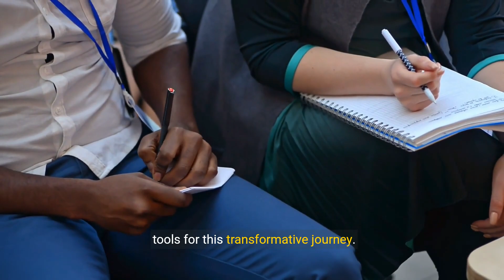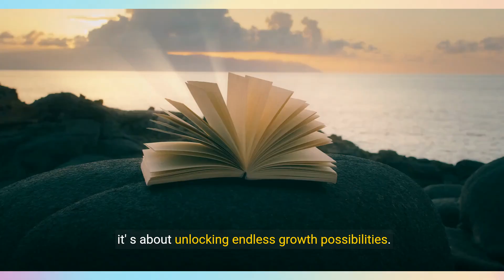Unlock Your Potential - The Power of Continuing Education (4 Minutes)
Welcome to our informative article on "Unlock Your Potential: The Power of Continuing Education." In this piece, we explore the importance of lifelong learning and the benefits of pursuing continuing education opportunities.

We begin by discussing the changing nature of the job market and the increasing demand for individuals with diverse skill sets and knowledge. We highlight how continuing education can provide individuals with the necessary tools and expertise to remain competitive and adapt to evolving job requirements.

Throughout the article, we explore the various forms of continuing education, ranging from traditional academic programs to online courses, certifications, and workshops. We delve into the advantages and disadvantages of each format, as well as the factors to consider when choosing a program.

Furthermore, we discuss the benefits of continuing education beyond career advancement, such as personal growth, intellectual stimulation, and social connections. We highlight the positive impact of learning on mental health and well-being, as well as the potential for contributing to community development.

In addition to the benefits, we also address the potential barriers to pursuing continuing education, such as financial constraints, time limitations, and lack of motivation. We provide strategies and resources for overcoming these obstacles, such as financial aid, time management techniques, and goal setting.

Moreover, we discuss the role of employers in promoting and supporting continuing education for their employees. We highlight the benefits of investing in employee development, such as increased productivity, retention, and morale.

Join us as we unlock the potential of continuing education and explore the power of lifelong learning. Whether you are a student, a professional, or simply curious about the benefits of education, this article will provide you with valuable insights and inspiration. Get ready to embark on a journey of personal and professional growth!